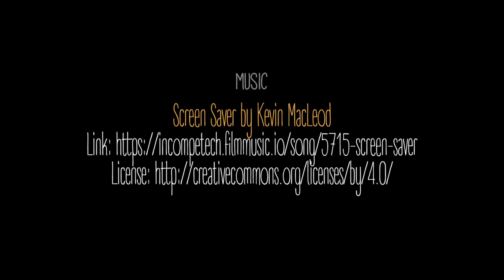Chapter 19 - Blind Man's Bluff (Part 3) The lost tape | Cat's Diary Tales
Hooray kitty !

We're about to finish this three-part chapter with a 2-mile hike to a scenic park, some tree hugging and an al fresco lunch.

Come see what I didn't see ! when I spent one whole day blindfolded...